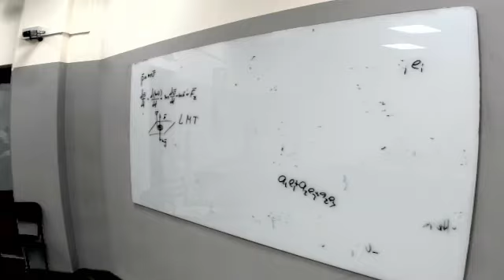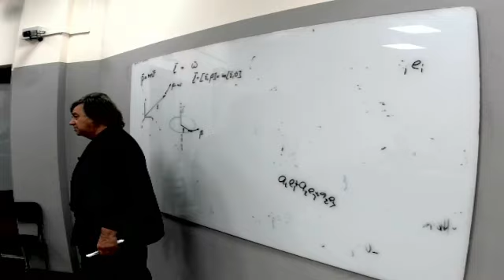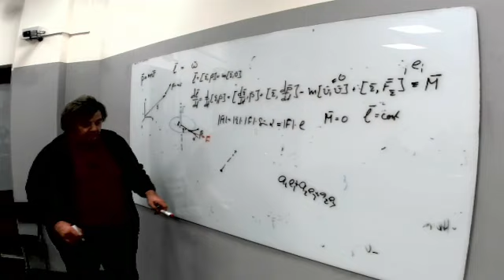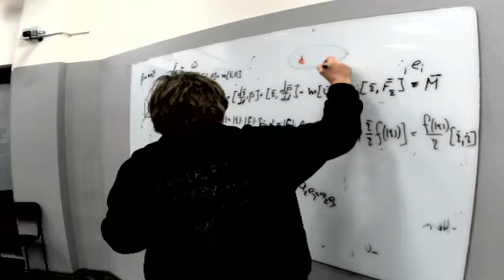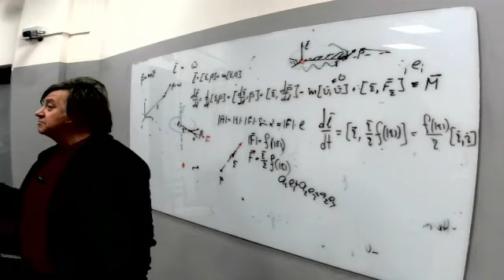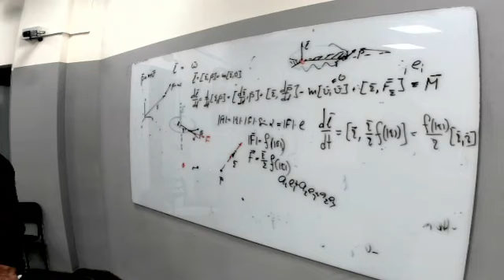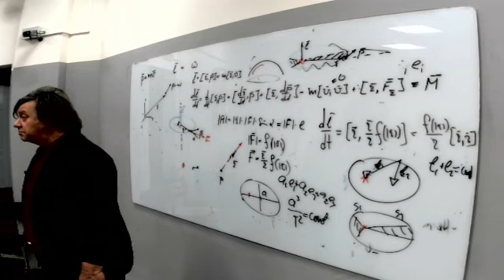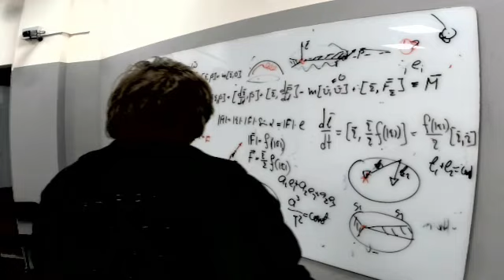ЧК_МИФ ЗАКОН СОХРАНЕНИЯ МОМЕНТА ИМПУЛЬСА МАТЕРИАЛЬНОЙ ТОЧКИ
АЧК МИФ Алексеева О.С., Чирцов:А.С.
Курс Многоуровневый Интерактивной Физики
для  студентов и физ-мат лицеистов
Раздел    -  1  Механика
Тема        -  3.  Законы созранения
Лекция   --  1   Законы сохранения в  механике материальной точки
Вопрос   -   2   ЗАКОН СОХРАНЕНИЯ МОМЕНТА ИМПУЛЬСА МАТЕРИАЛЬНОЙ ТОЧКИ

Длительнрость:  0 : 36:  15 :
ХостингYoutube

Водятся понятие момента импульса материальной точки, определяемого как векторное произведение её радиус вектора на импульс. Отмечается, что момент импульса оказывается зависимым от выбора начальной точки отсчёта. Вычисляется скорость изменения момента импульса, которые оказывается равной векторному произведению радиус вектора материальной точки на суммарную приложенную силу. Соответствующая величина определяется как момент силы. Формулируется Закон сохранения момента импульса материальной точки. Водится понятие центральных сил и показывается, что при движении точечного тела в поле центральных сил момент импульса, вычисляемые относительно силового центра не изменяется во времени. На основании закона сохранения момента импульса материальной точки формулируется Второй закон Кеплера, справедливый для движения точечных тел в клоновском поле точечного центра.